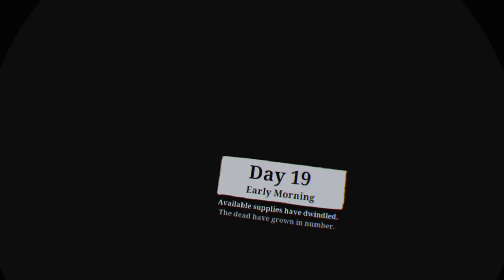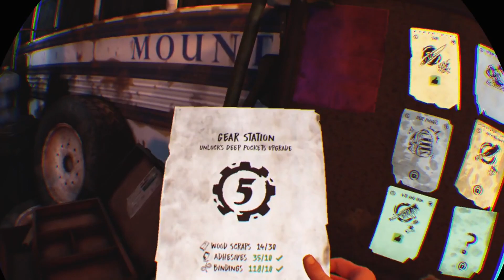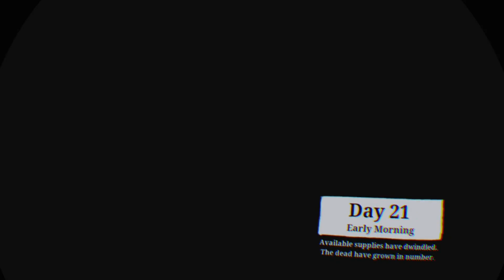Zagrajmy w: The Walking Dead: Saints & Sinners (100%) #14 Rampart [3/4] i Old Town [3/4]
Akcja gry The Walking Dead: Saints & Sinners toczy się kilka lat po wybuchu tajemniczej epidemii zmieniającej ludzi w tytułowe żywe trupy. Ci, którym udało się przeżyć, są zmuszeni do ciągłej walki o przetrwanie. Produkcja przenosi nas do Nowego Orleanu, gdzie wojnę o wpływy toczą dwie przeciwne sobie frakcje, które próbują wprowadzić w mieście swoje własne zasady. Pierwszą frakcją jest Wieża (The Tower), na której czele stoi Mama, druga to Odzyskani (Reclaimed), których przywódcą jest  Jean-Baptiste. Miasto skrywa także pewną tajemnicę, a jej odkrycie może odmienić losy tego brutalnego konfliktu. Tytuł jest przeznaczony tylko i wyłącznie na goglach wirtualnej rzeczywistości.